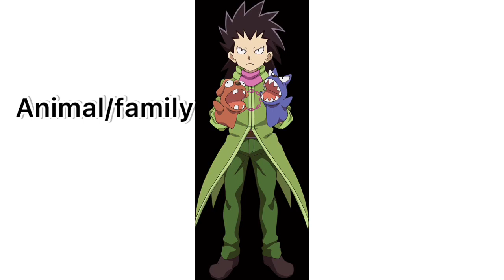Beyblade burst characters favorite YouTube genres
I’m not sure if these are all official genres but I think most of them are

This isn’t official